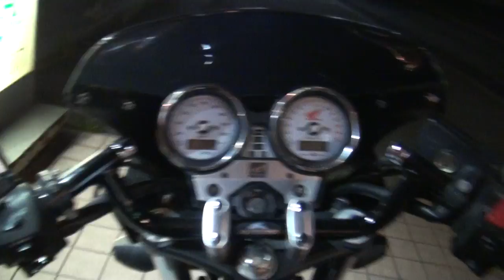Pretty Racingサウンドを聞け 2011 HONDA・CB400SF HYPER VTEC Revo NC42 2011 ホンダ・CB400スーパーフォア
Pretty Racingサウンドを聞け　2011 HONDA・CB400SF HYPER VTEC Revo　NC42　2011 ホンダ・CB400スーパーフォア　2011 HONDA・CB400 SUPER FOUR HYPER VTEC Revo　ホンダ・CB400SF　HONDA・CB400　プリティーレーシング